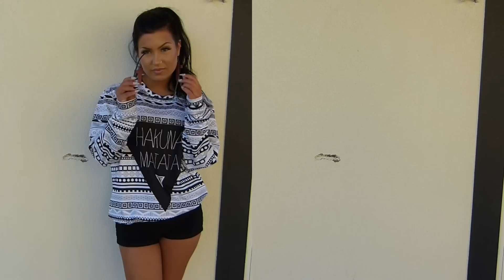Madlady Haul / Lookbook!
Denna video är i samarbete med Madlady.se

Mina skor är från Nelly men dom är tyvärr slutsålda!

Vill ni skicka post till mig så skickar ni till:

Antonia Johnson
Box 1074
114 79 Stockholm

Jag filmar med en Panasonic Lumix DMZ FZ150. Vloggar gör jag med en Canon Powershot HS110. Redigerar jag gör i iMovie och all min musik jag använder i mina videos hittar ni på

Mitt skrivbord heter Micke och är från Ikea. Min spegel och mina lampor är också från Ikea. Lamporna heter Musik och ni hittar dom här